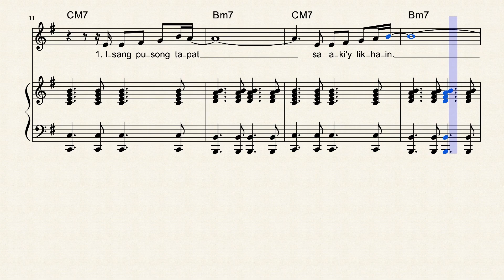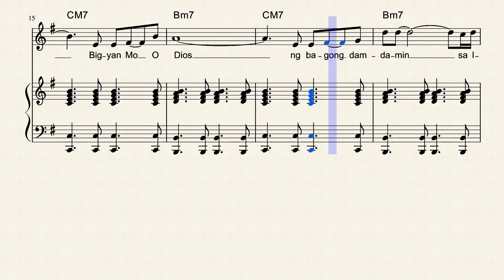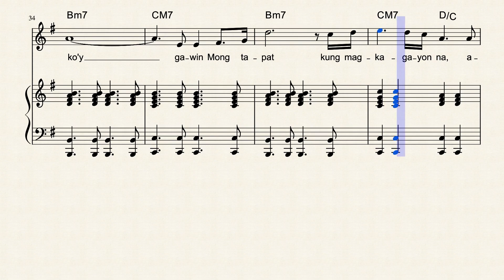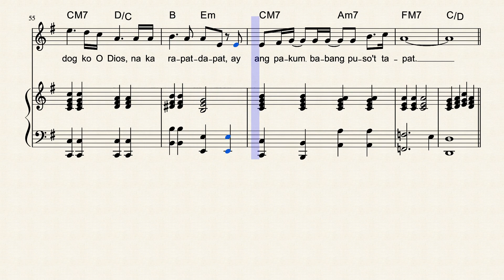Isang Pusong Tapat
Salmo 51 - Musika: Giuseppe Pietro Virola Arsciwals, OP